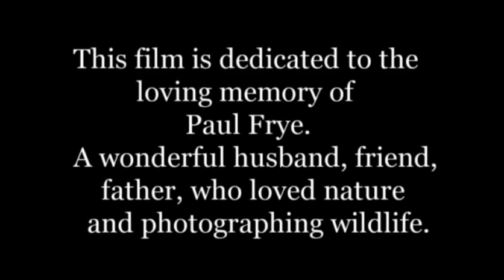One With Life Trailer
Co-Producers Audra Haddock Martenot and Rob Owens team up to present this documentary about the importance of connecting people with nature, with special emphasis on children and nature.